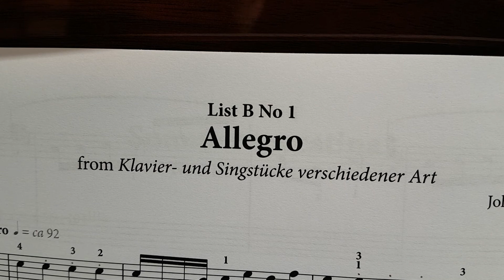AMEB G1 - List B No 1 Allegro - Right Hand